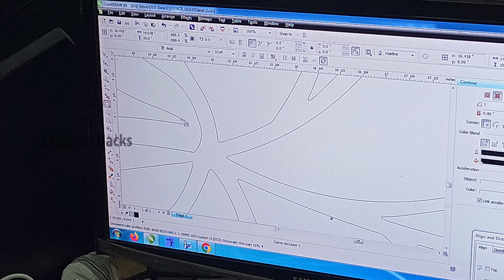Simple leaf texture wall putty texture | modern wall texture design